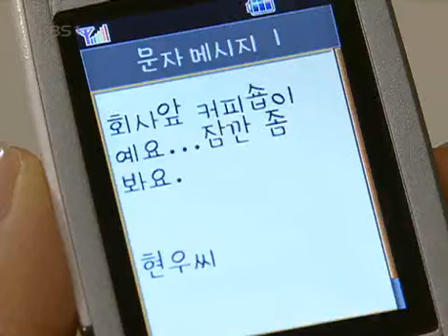Likable or Not 20080128 #003